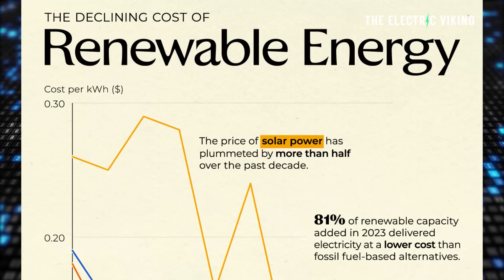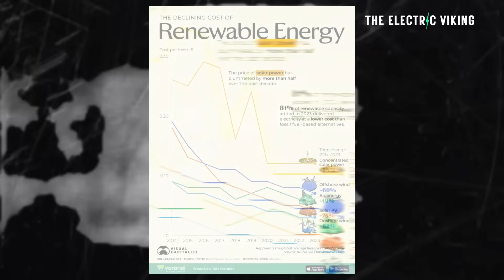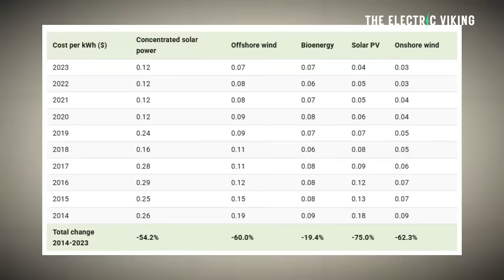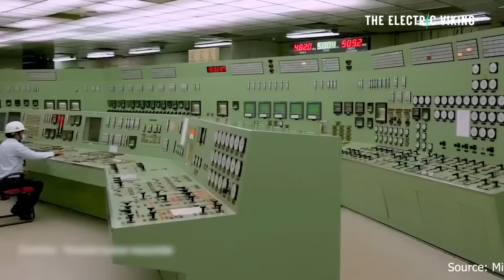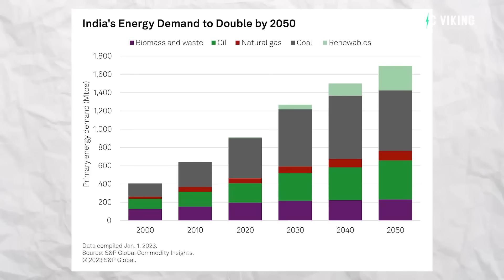The Plummeting Cost of Renewable Energy Visualized in 1 Chart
A powerful new chart visualizes the dramatic decline in the cost of renewable energy over the past decade. Solar, wind, and battery storage have all seen price drops of over 80%, making clean energy not only greener—but now cheaper—than fossil fuels across most of the world.